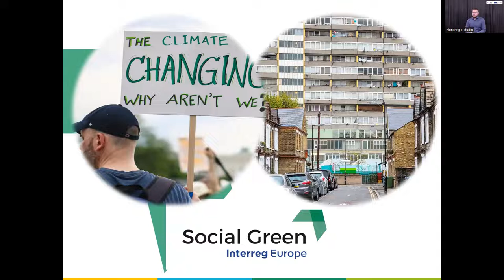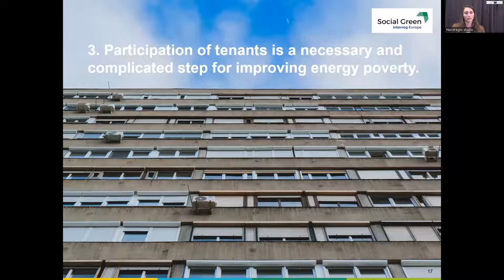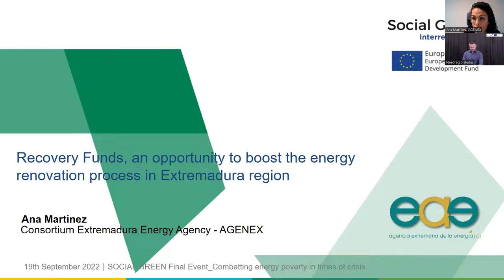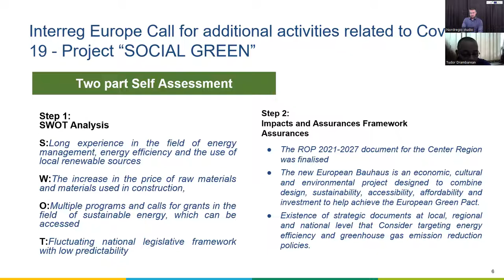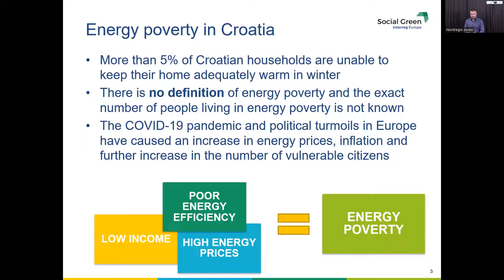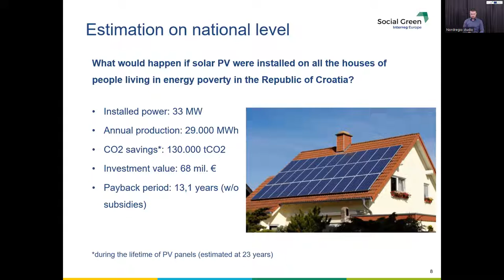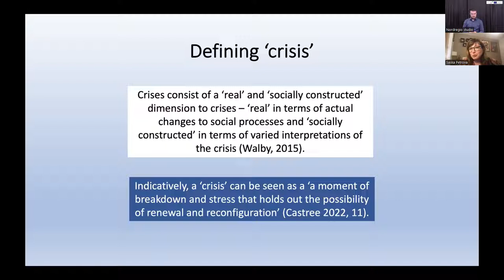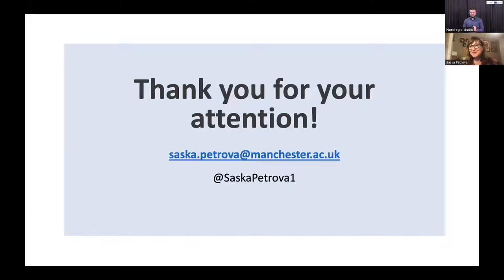Webinar: Combatting energy poverty in times of crisis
Europe has endured a great deal of complication this past year. As the impacts of COVID-19 linger and the war in Ukraine continues, energy agencies and public authorities within the EU wrestle with how such crises affect the already complex work of tackling energy poverty.

In this final event for the Social Green project, partners reflect on the challenges facing green retrofit policy instruments and exchange knowledge about their current work to combat energy poverty within Spain, Romania, and Croatia.

Agenda

Welcome and introduction, Johannes Lidmo (Social Green Project Coordinator, Research Fellow at Nordregio)

The Social Green project in summary: Learnings from final report, Lisa Rohrer (Junior Research Fellow at Nordregio)

Challenges regarding Energy Poverty during the pandemic in South Muntenia region, Andrei Georgescu, (Regional Development Agency South Muntenia, Romania)

Recovery Funds, an opportunity to boost the energy renovation process in Extremadura region, Ana Martínez (Agenex – Extremadura Energy Agency, Spain)

Tudor Drambarean, Alba Iulia Municipality (Romania)

The role of solar PV in reducing the risk of energy poverty, Ivan Šimić (Regional Energy Agency North, Croatia)

Dr. Saska Petrova, Senior Lecturer at Department of Geography, University of Manchester

Panel discussion with all Social Green partners and external speaker, moderated by Johannes Lidmo

This is the final event of the fifth-call activities of the Interreg Europe Social Green project (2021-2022)